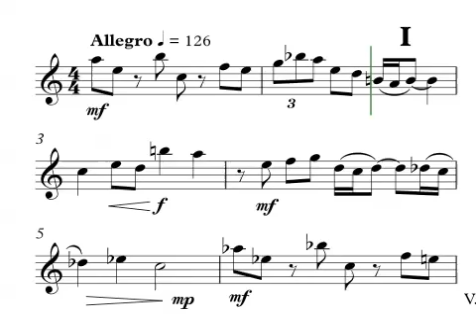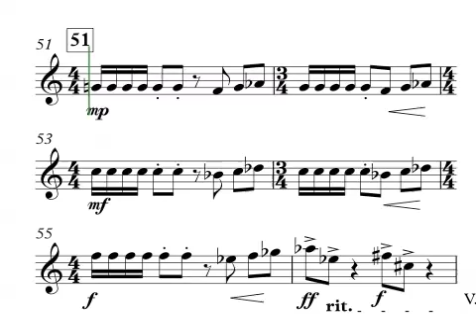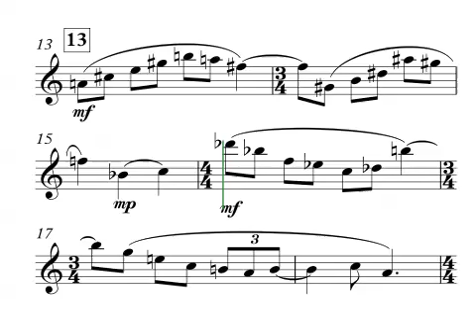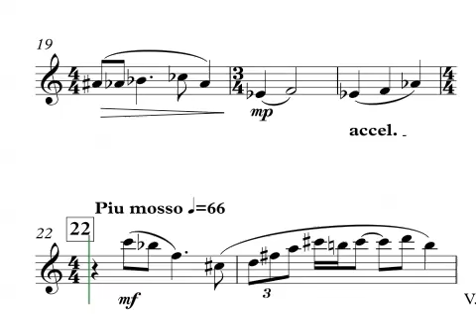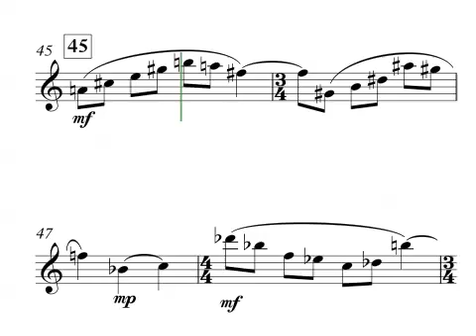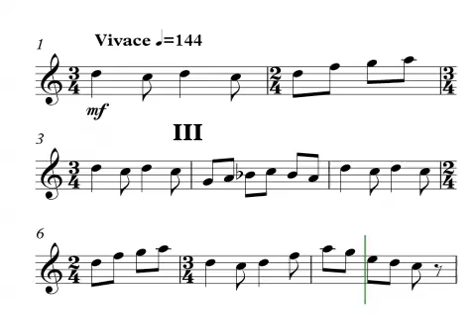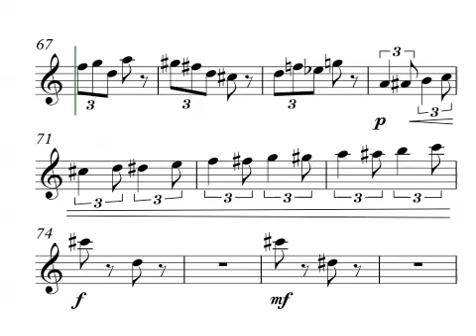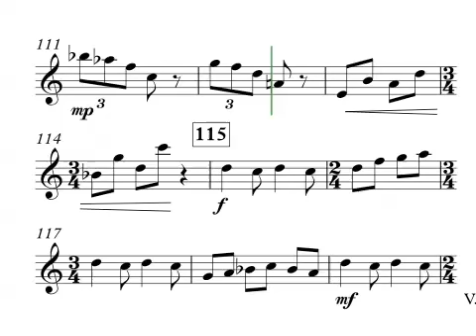Sy Brandon - Sonatina for any Woodwind or Brass Instrument